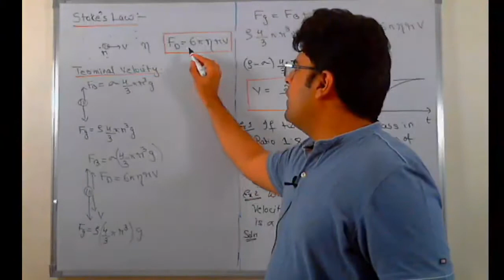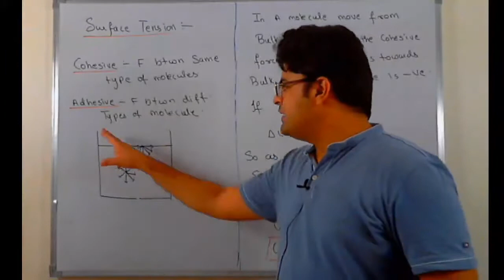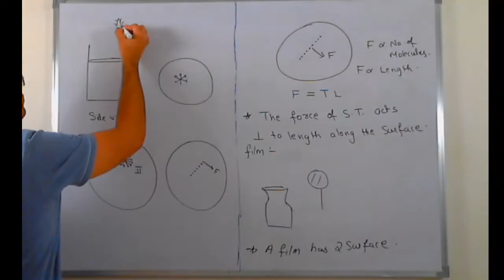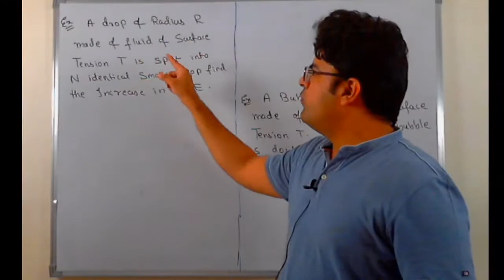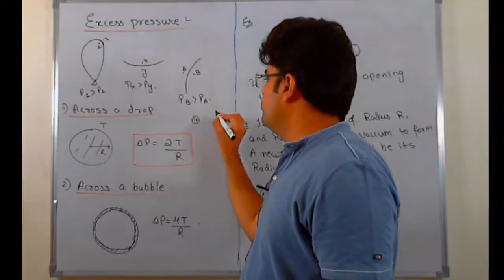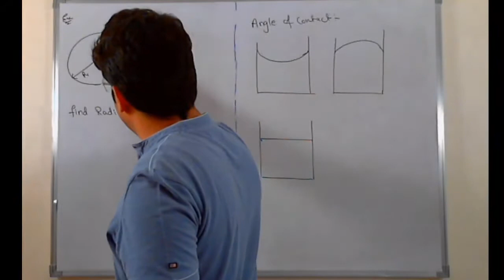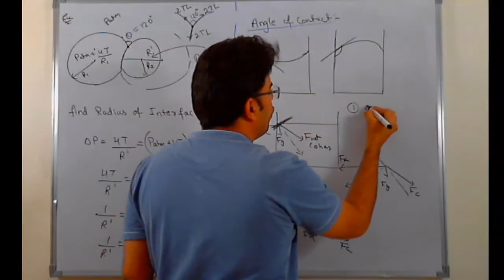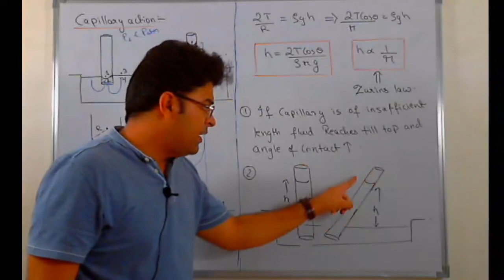FLUIDS (PART-3) | (PHY)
A cost free channel for medical aspirants.